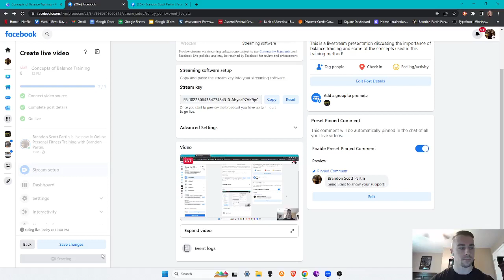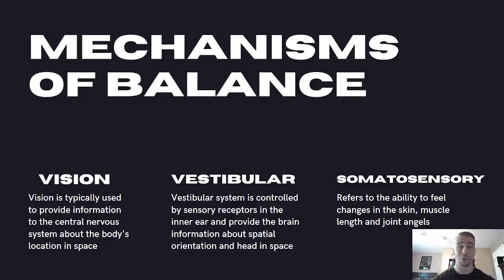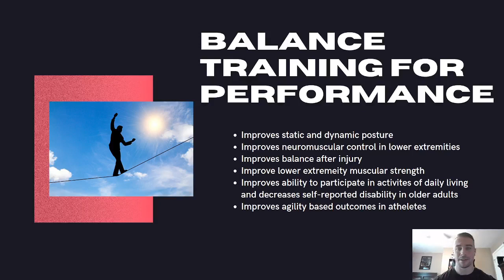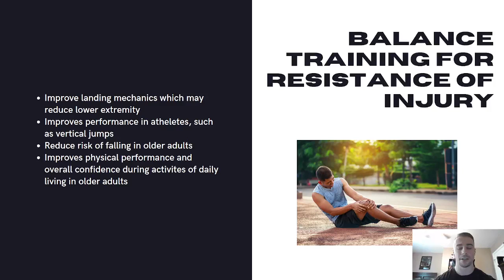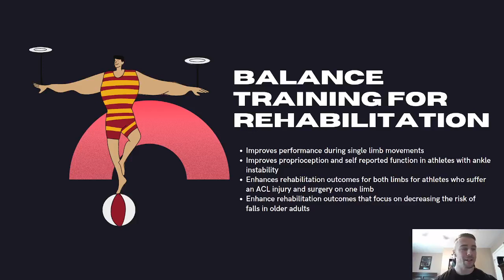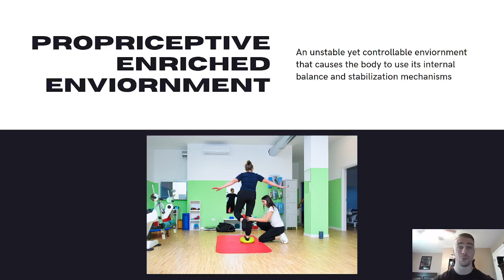Concepts of Balance Training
This is a livestream presentation discussing the importance of balance training and some of the concepts used in this training method!